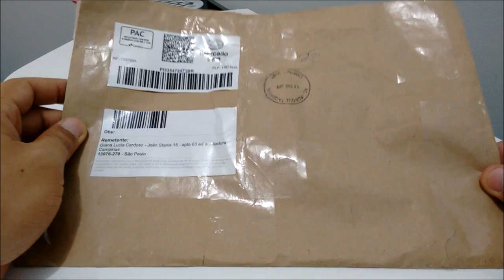Unboxing Capa Contra Poeira XBOX ONE